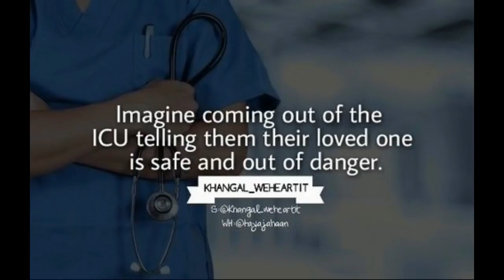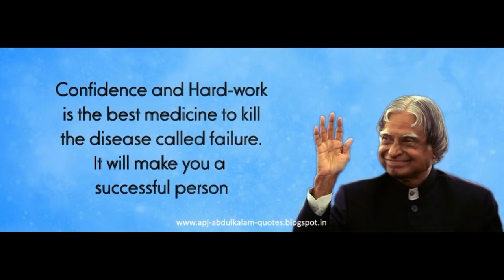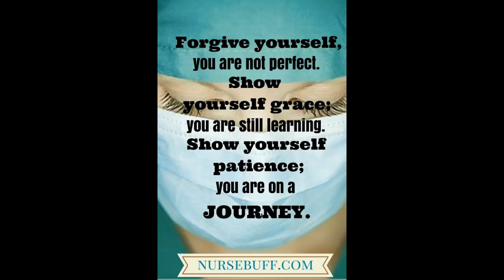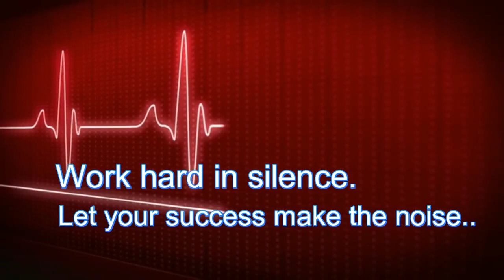Neet motivational video by_sujit kumar dubey jee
Be doctor